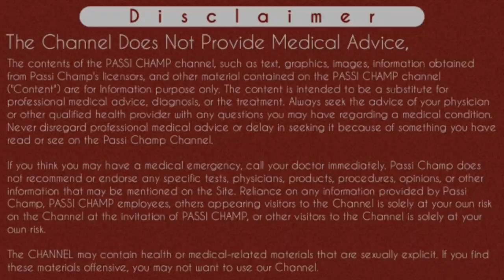intubate kya hota hai ? | Intubation kaise karte hai ? Intubation Kit mein kya rakhte hai?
intubate क्या होता है? | Intubation कैसे करते है? Intubation Kit में क्या क्या रखते है? full information of intubation procedure step by step - passichamp (2020)

Iss vifeo ke episode main Maine intubation procedure ke bare main btaya hai ki intubate Kya hota hai , intubation kaise karte hai or intubation procedure ki tray ko Kaise taiyar karte hai matlab intubation ke liye kya kya chahiye hota hai. guys yeh ek procedure hai maltab intubation is the process of inserting a tube, called an endotracheal tube (ET), through the mouth and then into the airway. matlab ki Endotracheal tube ko muh se trachea tk dala jata hai. tab Marij ko ventilator par rakha jata hai means this is done so that a patient can be placed on a ventilator to assist with breathing during anesthesia, sedation, or severe illnes. jyada information ke liye video ko Dekhe.
thanks..

Content Cover:
endotracheal incubation
endotracheal intubation procedure
endotracheal intubation tube
endotracheal tube intubation
intubation endotracheal
initiate meaning in hindi
intubate meaning
intubation tray
types of intubation
intubation anatomy
intubation equipment
endotracheal intubation procedure steps
intubated patient care
intubation risk
intubation blade types
intubation requirements
intubation emergency medicine
intubation indications
intubation procedure in hindi
intubation procedure video in hindi
intubated patient
intubation technique
intubation in hindi
intubation
intubation procedure video
intubation endotracheal
intubation procedure
intubation required things
intubation process
intubation kaise hota hai
Intubation kaise karte hai
intubation ke liye kya kya chahiye
things required for intubation

Cheers
Passi Champ